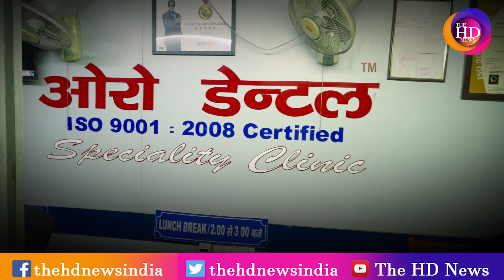दांतों की समस्या से कैसे पाएं छुटकारा - सुनिए Health Tips दन्त रोग विशेषज्ञ Dr Ashutosh Trivedi से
User:BJ